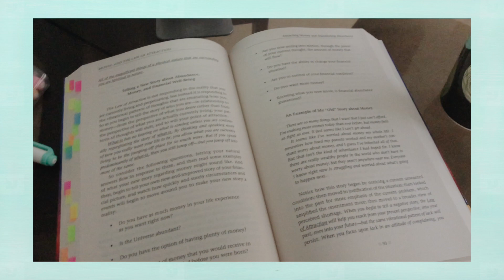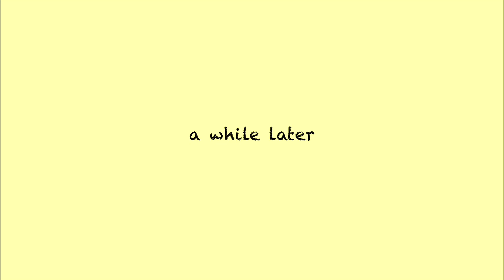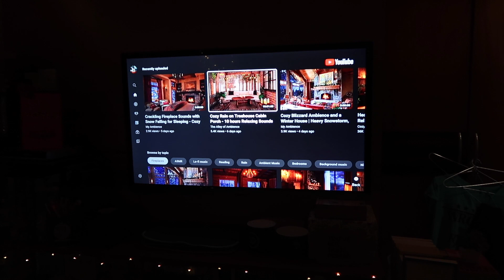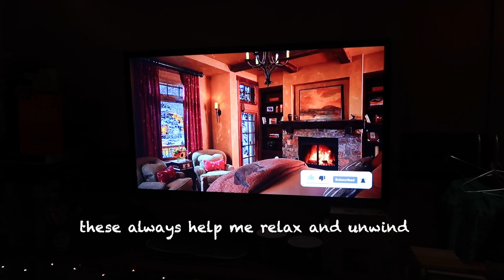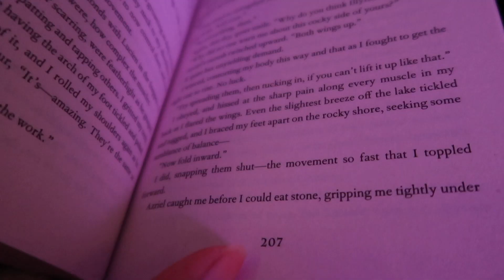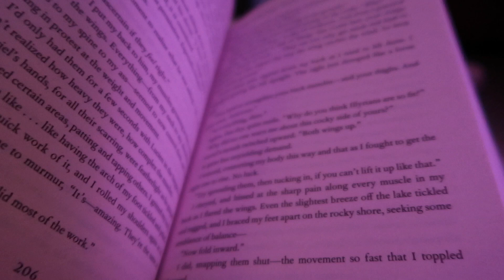a cozy saturday (and an EXCITING NEWS)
I logged yesterday (which was Saturday), and it was SUCH a good day! I honestly did not expect it to go that well. But I have been quite relaxed and cozy this weekend. Hope you've been having a lovely weekend too. :)

My TBB rep code: NERD10
Use it for a discount on a TBB Box!❤️

Links to some products I use/mention:

Normal People
Money, and the Law of Attraction

iPhone Glitter Case
Tiny Change 2021 Pro Planner

Mobile stand